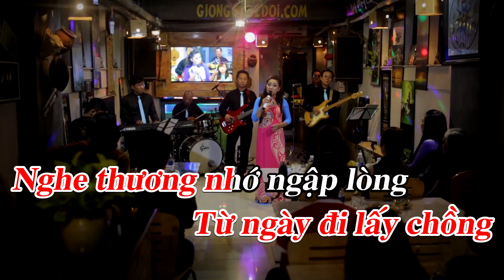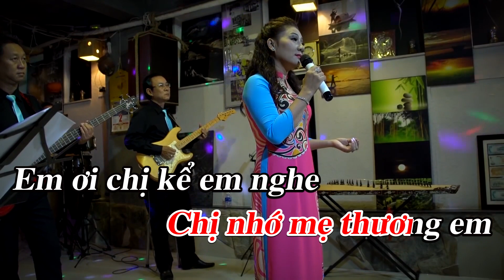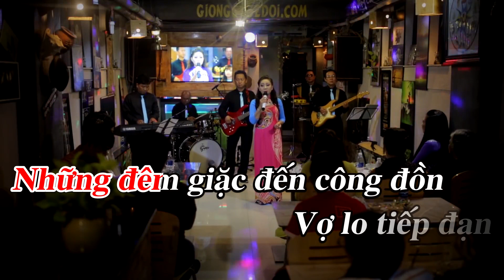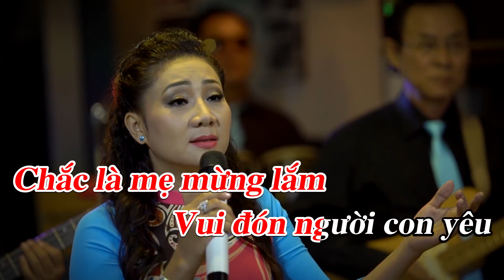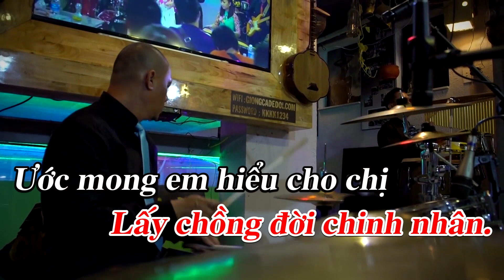Karaoke Lấy Chồng Lính Chiến | Thúy Hà Giọng Ca Để Đời - Nhạc Vàng Hải Ngoại Karaoke Tone Nữ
Tác phẩm: Karaoke Lấy Chồng Lính Chiến | Thúy Hà Giọng Ca Để Đời - Nhạc Vàng Hải Ngoại Karaoke Tone Nữ
Lyrics
Tác giả: Nguyễn Thị Phượng Châu
Thư này chị viết cho em
Từ ngày đi lấy chồng
Nghe thương nhớ ngập lòng
Quê mình giờ chị xa
Chắc là em buồn lắm
Thương những ngày vui qua
Ở đây đồn anh đóng trên đồi biên giới
Đất đỏ với lá rừng xanh
Nhiều đêm nghe súng vang rền
Hoả châu thắp sáng
Chị nhớ mẹ thương em .

Em ơi chị kể em nghe
Lấy chồng đời trai lính chiến
Thời binh biến quê hương
Là vui chấp nhận vào cuộc gian nan
Bên tình duyên bên nợ nước
Người đi cho quê hương ngày vui mới
Phòng đơn đêm nào gối chiếc lẻ loi
Những đêm giặc đến công đồn
Vợ lo tiếp đạn cho chồng đấu tranh .

Đêm nay nơi phố thị phồn hoa
Có ai thương người đi lính miền xa
Đêm bìa rừng hoang vu
Đêm đèo cao vách núi
Vì đời nặng tình yêu quê hương

Quê hương binh lửa triền miên
Mấy ai vui vì êm ấm tình duyên
Theo chồng về xa xôi
Quê mẹ mòn không tới
Gian khổ lâu dần chị cũng quen .

Mẹ già nhờ em theo chiều
Trong tuổi xế trăng tà
Hôm nào chị về thăm
Chắc là me mừng lắm
Vui đón người con yêu

Tình thư gửi em
Viết nơi đồn biên giới
Nỗi niềm từ buổi vu quy
Ước mong em hiểu cho chị
Làm thân con gái
Lấy chồng đời chinh nhân...